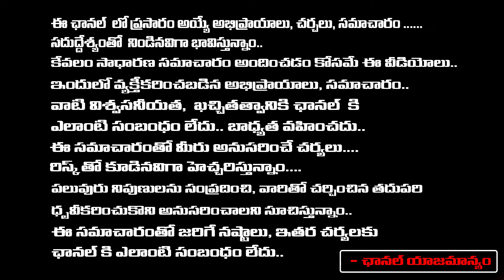Heroine Anjali Shocking Comments On Balakrishna Behaviour | RED TV Talkies